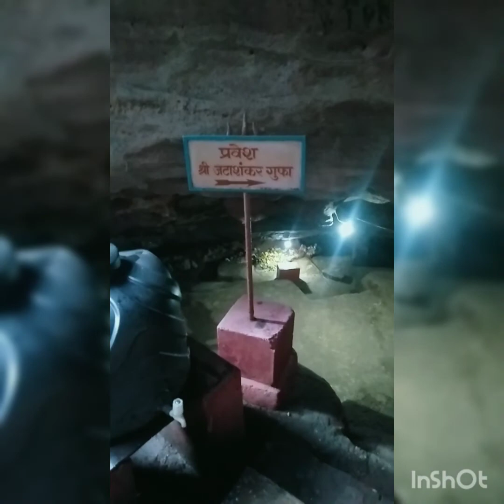पंचमढ़ी स्थित जटाशंकर महादेव मंदिर के दर्शन।।।। पंचमढ़ी हिल स्टेशन।।।।